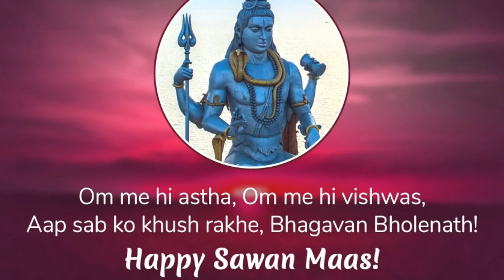Sawan WhatsApp Status| Sawan WhatsApp Status 2020